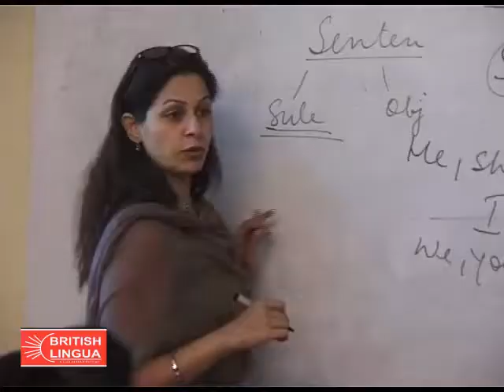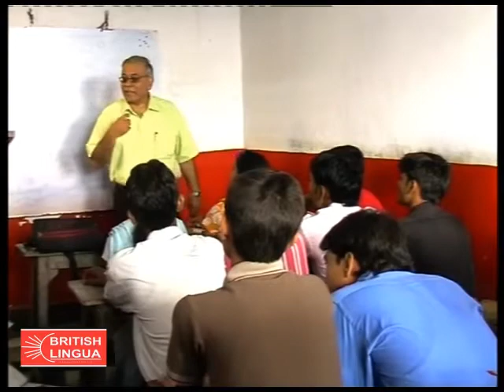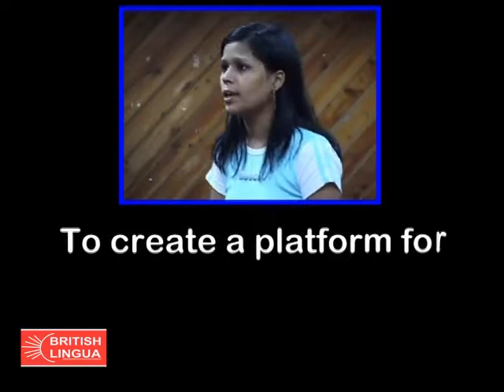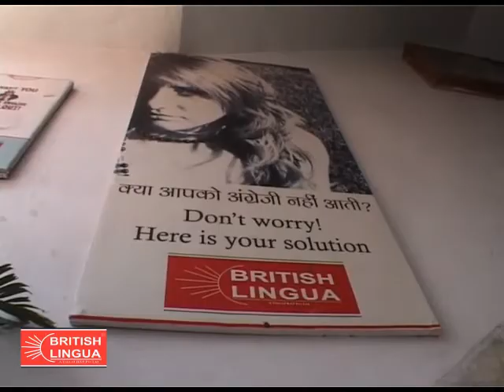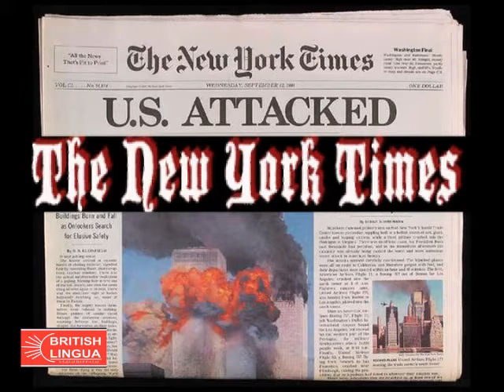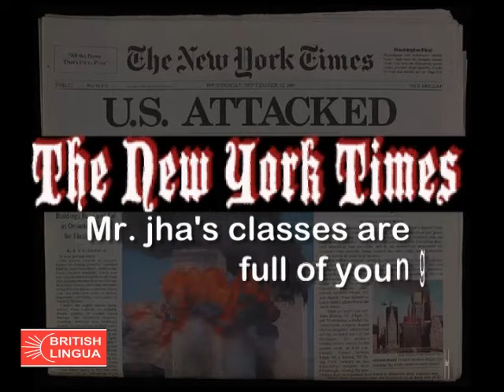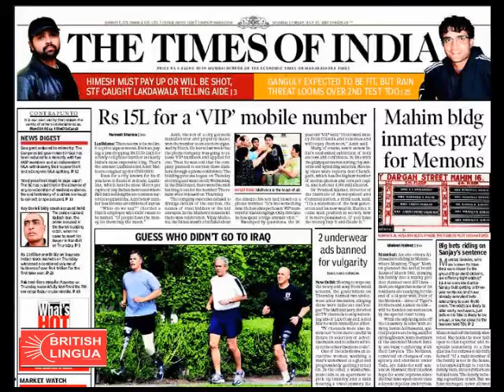A documentary film about the Institute, British Lingua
New Delhi
1/48, Lalita Park, Laxmi Nagar, Metro Pillar Number-22, Near Gurudwara, Vikas Marg, Delhi-110092

PATNA NORTH

PATNA WEST

PATNA SOUTH

701/A, Bahadurpur Bagicha, Bazar Samiti, Rajendra Nagar, Patna- 16, Ph: 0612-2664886